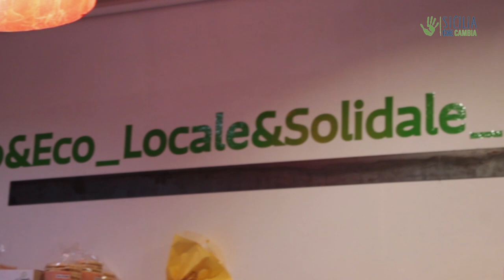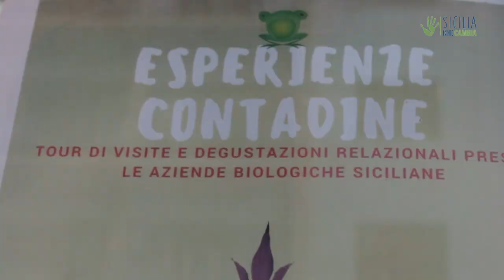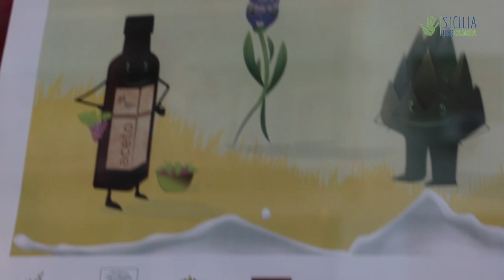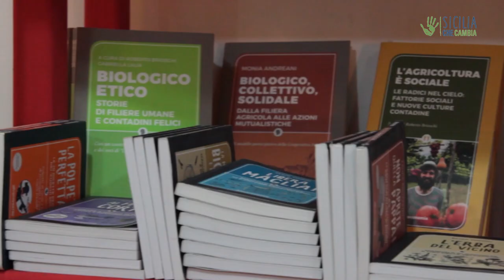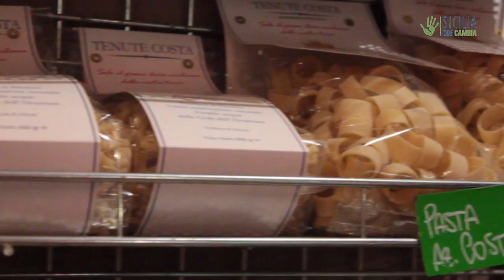Qbio: la community del biologico di Palermo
Un gruppo di giovani di Palermo ha dato vita a Qbio, una startup che ha l’obiettivo di avvicinare città e campagna attraverso la distribuzione di prodotti biologici, locali ed equo-solidali e la promozione di eventi sulle culture ambientali e contadine.

Intervista: Gabriele Giannetto
Realizzazione video: Francesca Lo Manto